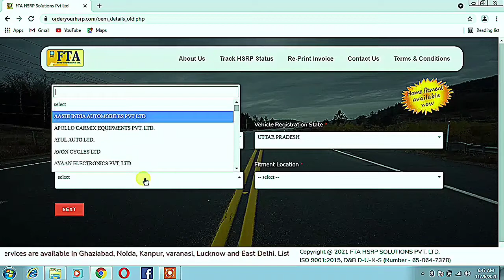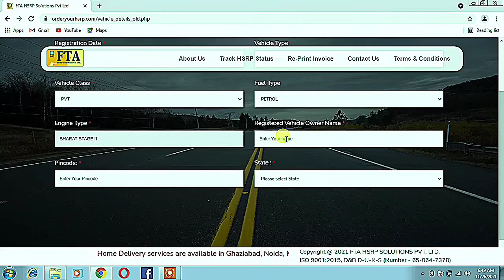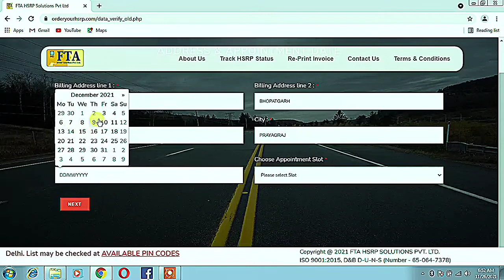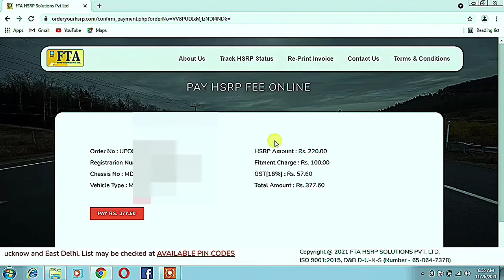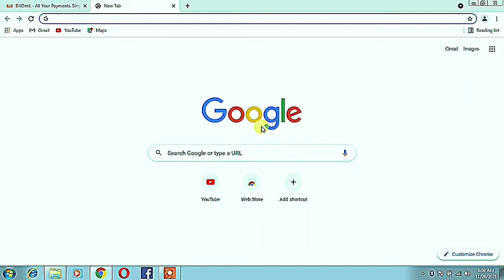Tvs hsrp online। hsrp number plate apply online। bike ka number plate kaise online Karen। Arth City